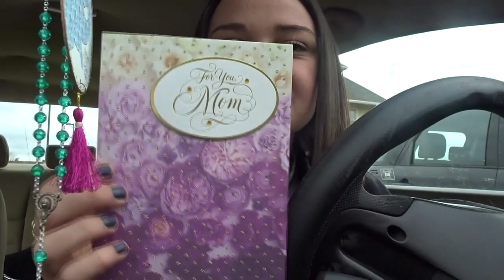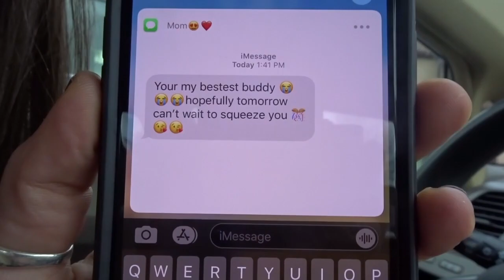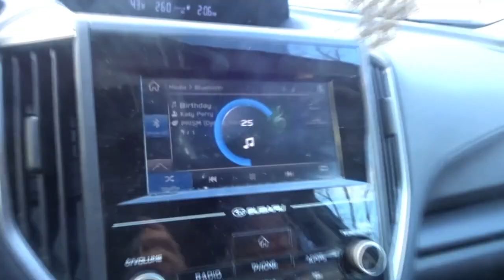Surprising My Mom On Her Birthday!!!! *emotional*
I am so happy I got to surprise my mom at home for her birthday! She is the best and deserved such an amazing day! Thank you all so much for watching xoxo!

My sisters channel is @ brandi chloe